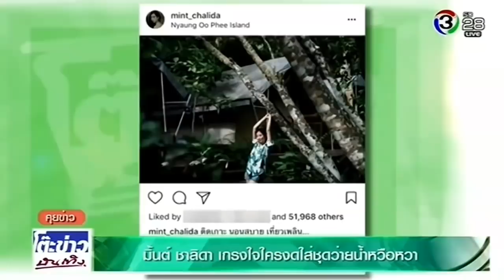มิ้นต์ ชาลิดา เกรงใจใครงดใส่ชุดว่ายน้ำหวือหวา